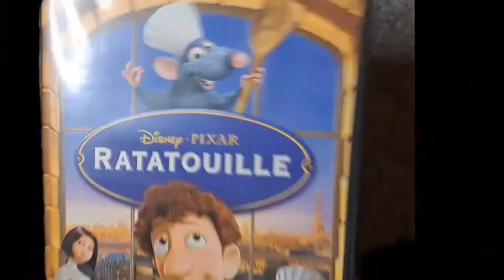Movie Night - Our Last 2022 Summer Adventure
Check out our adorable Hammies, Ratties, and, of course, Guineas as they experience their last 2022 Summer Adventure and enjoy themselves a movie night with movie snacks!!! They all had a really good time and had different reactions to their snackage and favorite movies... We're very sad to have to let the Summer go, but we have much to look forward to as the fall and winter come along... Please show our little ones some last Summer Love by clicking like, share, comment, and subscribe!! Thanks Bunches!!